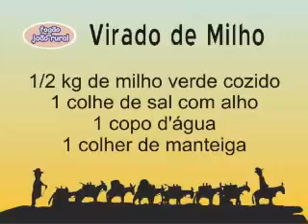Virado de Milho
Virado de Milho - Mistura